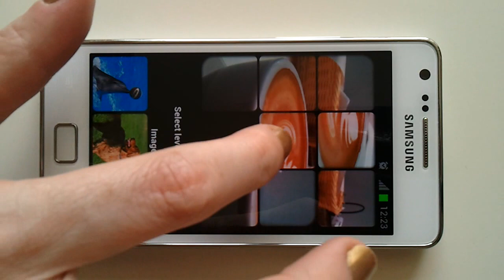Slide puzzle free game review